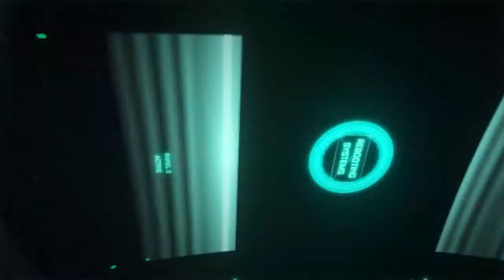Call Of Duty Advanced Warfare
Primeros combates con COD AW